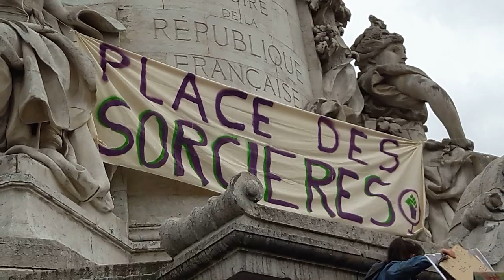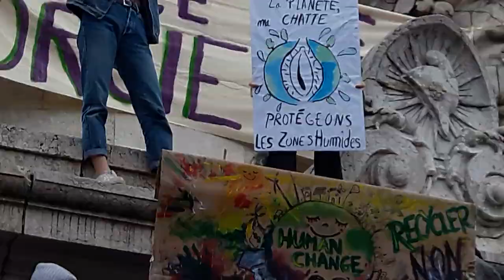Journée de la Femme Paris République 8 Mars 2019 #9 Place des sorcières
Place des sorcières - Journée de la Femme Paris République 8 Mars 2019 JIF Journée internationale des droits des Femmes IWD International Womens Day 8 March 2019 - Grève féministe 8mars2019 15h40 @coldroitsfemmes twitter Alliance des Femmes Rassemblement à 15h40 Place de la République Paris 75011 - FB @OfficielGiletsJaunes 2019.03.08 video mariepanic mariepanic2 @mariegendron @anne_hoa